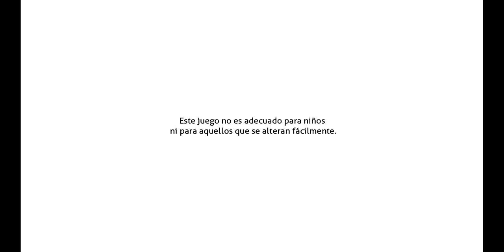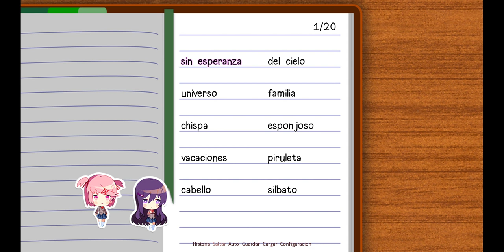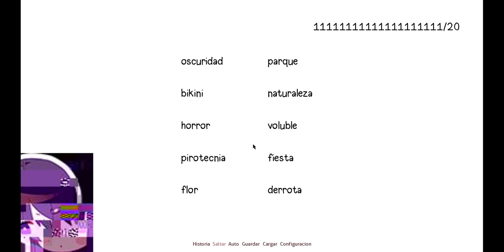DDLC! | #21 | ¿Qué le Esta Pasando a Y̷̥̼̤̹̺̱͗͒͝ư̵̘̗̦̤͕̼̇̎̿̆͒͜ȑ̴̟̹͍͎͍̔̅͑̈́̂͑̚į̸̛̥̪̳͇̉͗̈́̒́͠?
Esta Es La {21 - Vigésimo Primera} Parte del Juego: "Doki Doki Literature Club", Disfruten.

321

✔ Día De Grabación Del Vídeo:

27/07/2023

✔ Pixil Art : ►

✔ Band Lab : ►

✔ Kick : ►